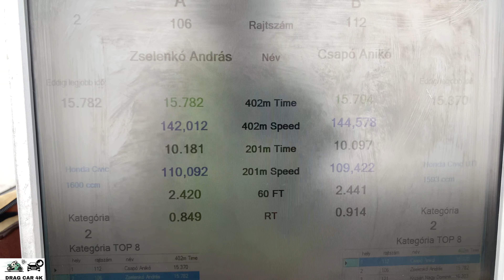Honda Civic 1.6 vs Honda Civic 1.6 drag racing 1/4 mile 🚦🚗 - 4K UHD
Honda Civic 1.6 vs Honda Civic 1.6 1/4 mile drag race, top speed and acceleration on the drag strip, enjoy the drag racing!  If you like this video please subscribe to channel, burnouts, top speed, drag race sports car, crazy TDI smoke, TDI Popcorn, 1.9 TDI black smoke, Turbo sound, Classic Muscle Cars Drag Racing, old muscle cars, acceleration, sound and close look, motorcycles drag racing, motorbike drag race, 1/4 mile drag racing, 1/8 mile drag racing, of most powerful motorbikes and cars. The best of drag racing DRAG CAR 4K